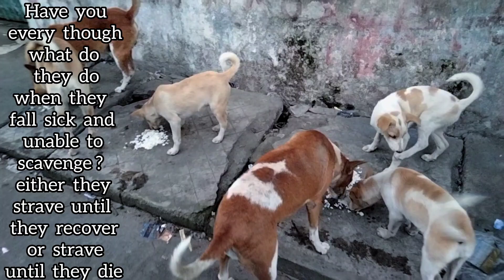RESCUE, it is not just a verb, it is a promise, to help street dogs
Attribution//
feeding hungry street dogs
feeding innocent street dogs
dog lovers
animal lovers
dogs video
dog video dog video
dog video funny
dogs video cute
dog video short
dog video song
dog video status
dog video sound
dog video comedy
dog video pitbull
feeding street dogs status
feeding street dogs
feeding cats
feeding bear
feeding puppy
feeding the dog